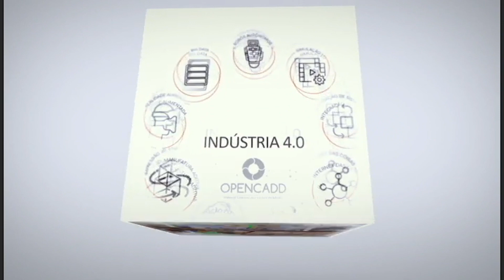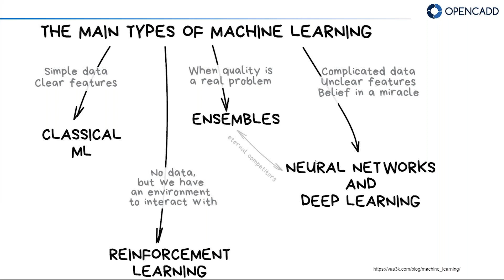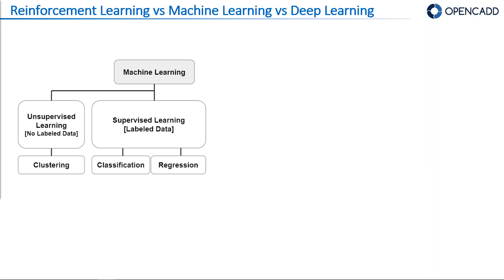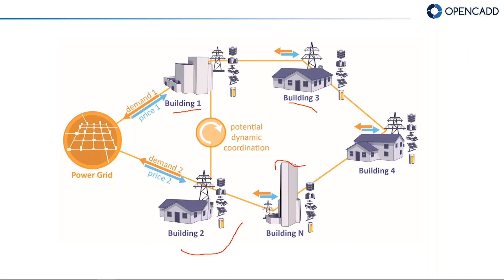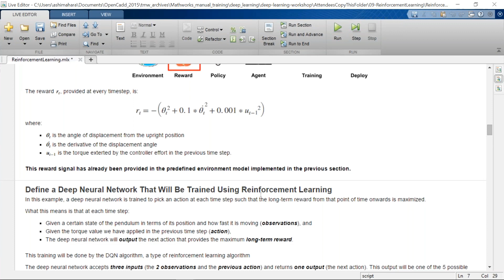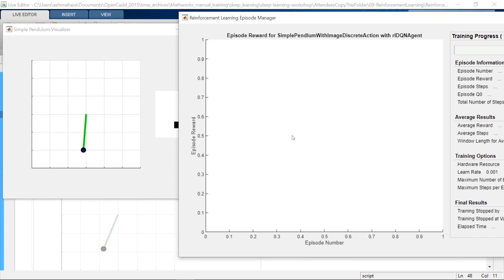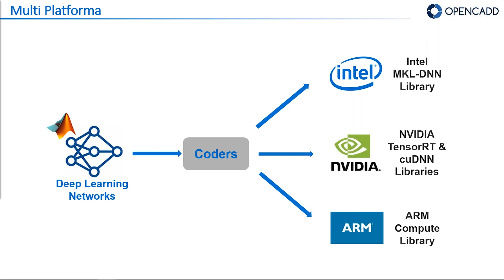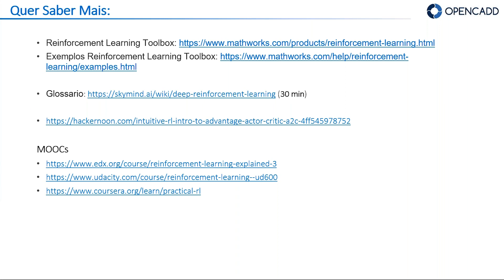Reinforcement Learning com MATLAB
Reinforcement Learning é uma das áreas de Machine Learning relacionada com a forma com que um software toma as decisões com o objetivo de "maximizar suas recompensas". Trata-se de treinar um algoritmo para que ele "aprenda" através de tentativa e erro, tentando todas as possibilidades e selecionando ao final, aquela que garantir melhor resultado.

Reinforcement Learning é um dos três paradigmas de Machine Learning, juntamente com Aprendizado Supervisionado e Aprendizado Não-Supervisionado.

Algoritmos de Reinforcement Learning normalmente utilizam técnicas dinâmicas de programação, ou seja, não assumem um único e exato modelo matemático como referência.

Neste webinar, mostraremos como funciona o Reinforcement Learning e demonstraremos como utilizar a nova Reinforcement Learning Toolbox no desenvolvimento de projetos.